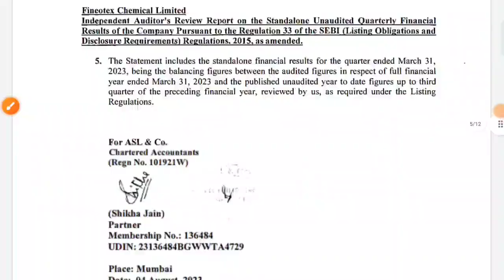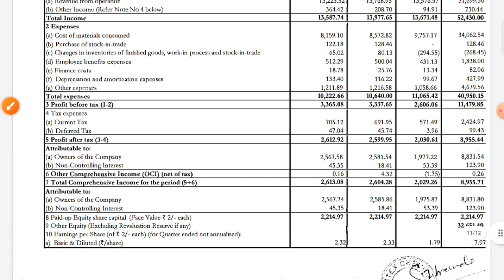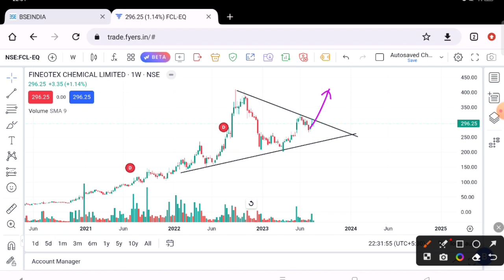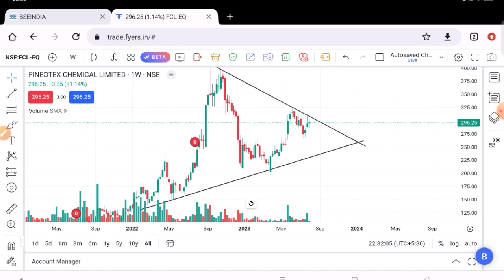Fineotex Chemical Q1 Result|| Fineotex Chemical latest news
In this video I Have done fundamental analysis as well as technical analysis on Fineotex Chemicals